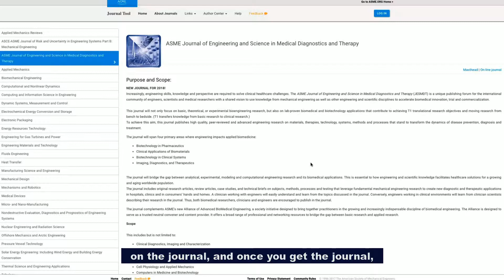Journal of Engineering and Science in Medical Diagnostics and Therapy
Ahmed Al-Jumaily, PhD, Director of Institute of Biomedical Technologies, Auckland University of Technology, New Zealand. Editor of the ASME Journal of Engineering and Science in Medical Diagnostics and Therapy. Professor Al-Jumaily discusses his current research, the Journal’s scope, Editorial Board, and submitting a paper.